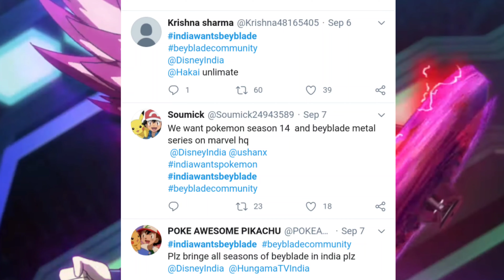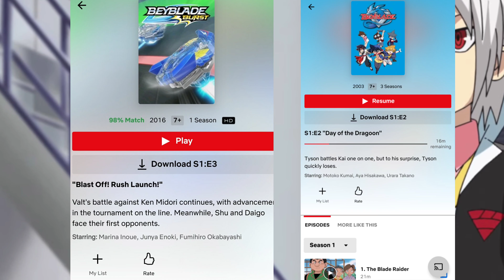Beyblade On Netflix!!! ||Finally|| Beyblade News (In Hindi)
Hey guys so today we have a very interesting news,
Netflix has Uploaded Beyblade Original Series Season 1 on their Platform and You can enjoy beyblade on Netflix now.

So guys this is a good news for all anime lovers in this country because we can enjoy Beyblade Burst and Original Series on Netflix .

So guys support Beyblade on twitter

Thanks Netflix for Launching Beyblade on your platform and thanks to all my viewers for the love and support.